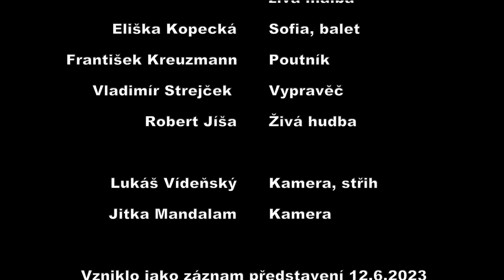Chymická svatba Christiana Rosenkreutze